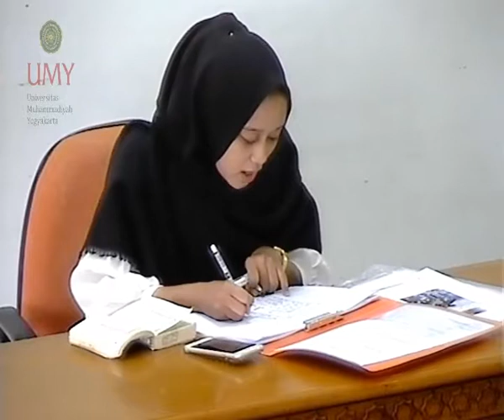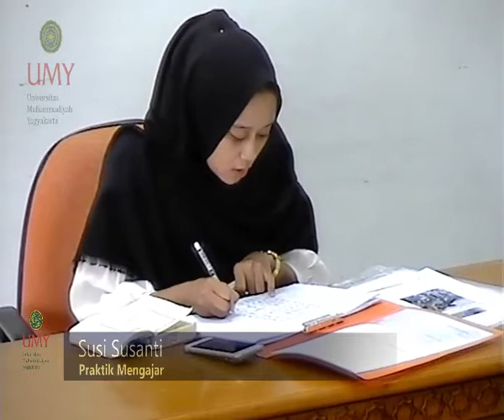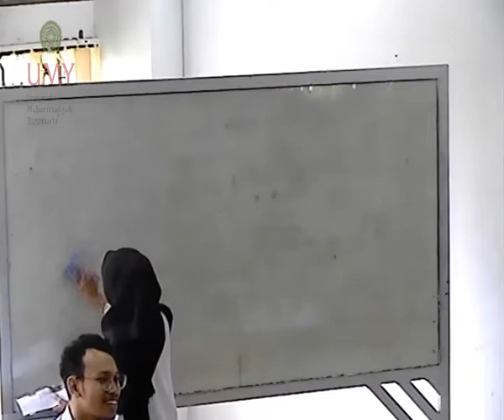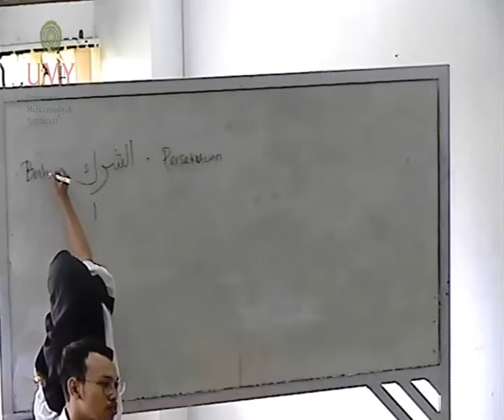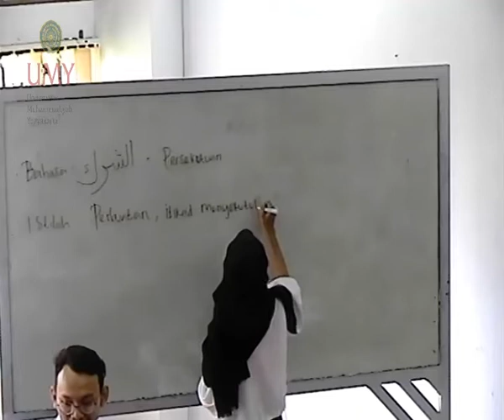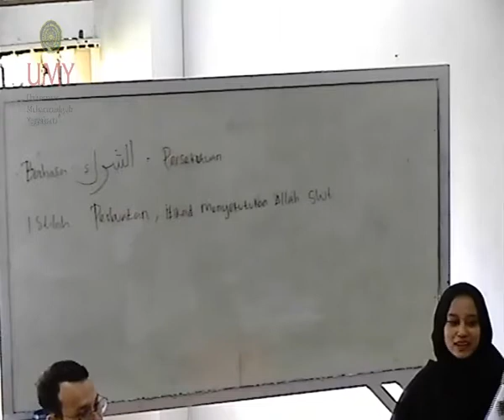SUSI SUSANTI 13 Maret 2018 10 05 06